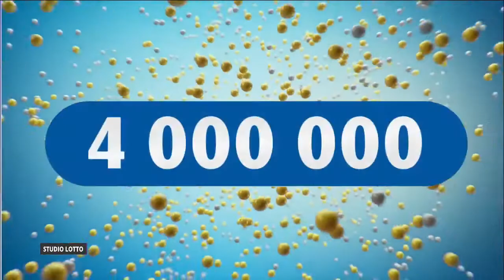Losowanie gier lotto z 18 maja 2022 godz. 14:00 // Wyniki Lotto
WYNIKI LOSOWAŃ Z DNIA: 18 maja 2022, ŚRODA

POLECAMY również inne nasze poradniki:
[1] PiRAMiDKA - najprostszy system typowania liczb Multi Multi